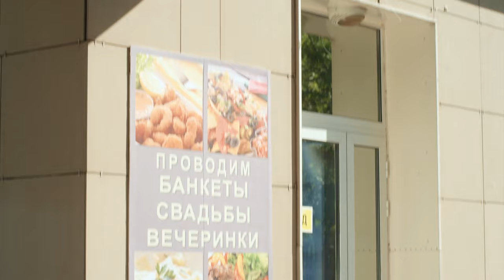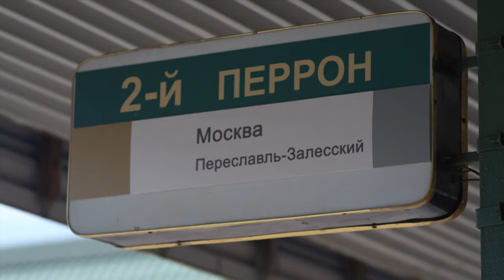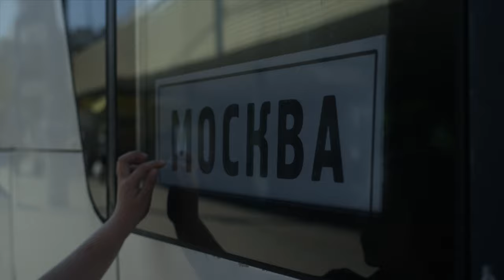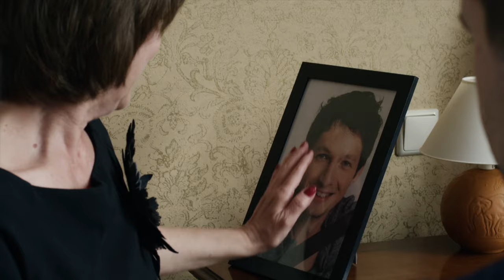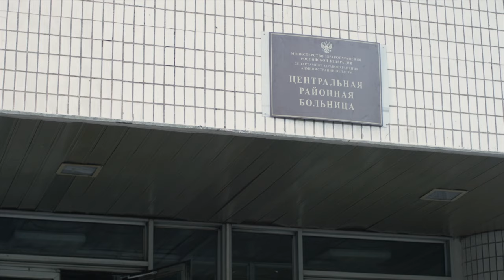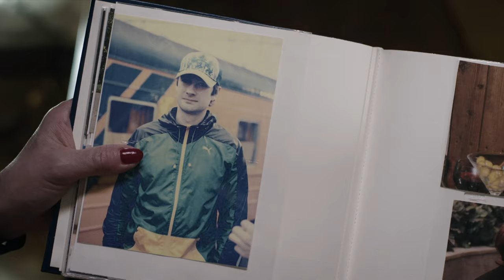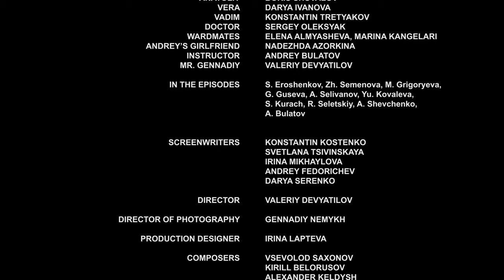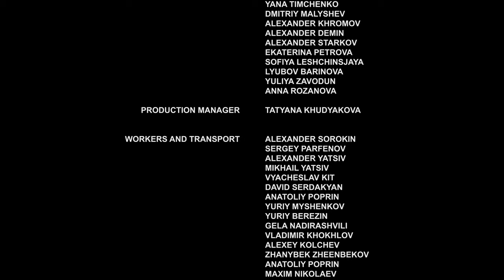▶️ Chance 1 - 2 episodes - Romance | Movies, Films & Series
CHANCE 1 - 2 episodes watch online (romance, melodrama)
💬 ABOUT THE FILM CHANCE ⏷
CHANCE